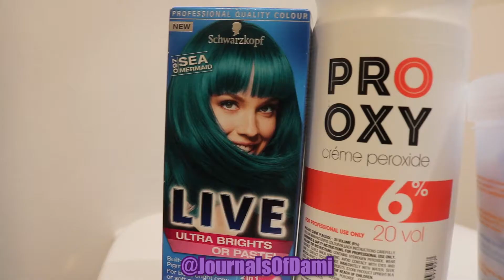Sea Mermaid Baldie!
Colour 'Sea Mermaid' by Schwarzkopf LIVE 🐠🐋
20 Vol developer & Trulites bleach powder
🎵 thinking bout you - @garrysitarski Insta